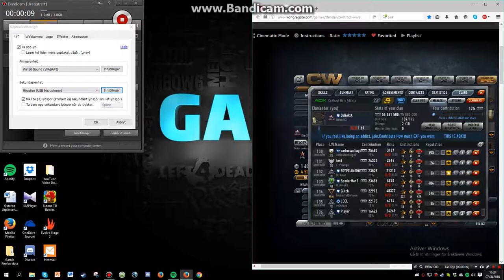ADX Clan day 7 august - We got alot more places for new players.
Join my ADX (Contract Wars Addicts)
Place 160 in Clan rankings
Clan Leader: DeNeRIX(me)
Requierments: level 30+

PC-Specs
Graphics card: ASUS Radeon R9 380X 4GB Strix Gaming
RAM: HyperX Fury DDR4 2133MHz 8GB kit
Processor: i5-6500 Skylake